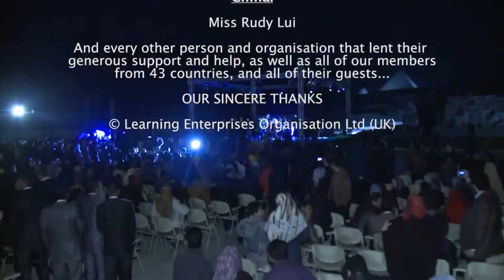LEO Launch 2012 Trailer